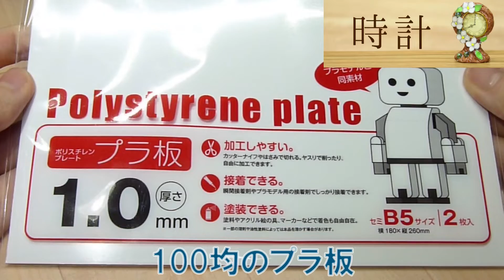ほぼ100均の材料だけで!ミニチュア小物作り３選！レジン・樹脂粘土【シルバニアファミリー】ドールハウス手作り DIY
0:00 オープニング
0:15 時計作り
4:46 ランプ作り
6:46 かがみ作り

かがみと時計，ランプを作ります

むんふらについて：
シルバニアファミリーが大好きな学生姉妹です！シルバニアの家や家具を手作りして楽しんでいます。姉ハーフムーンと妹フラワーの二人で遊んでいます。